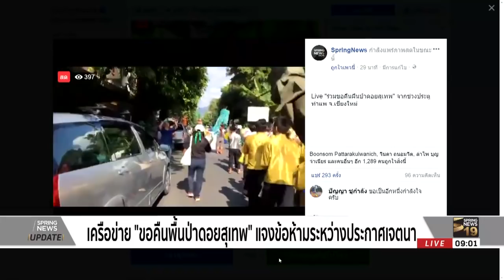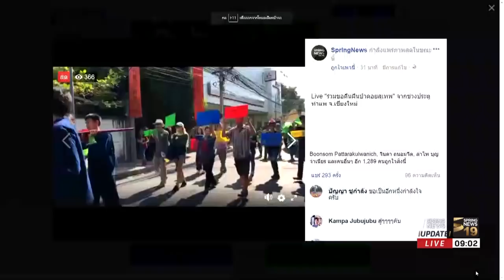เครือข่าย "ขอคืนพื้นที่ป่าดอยสุเทพ" แจงข้อห้ามระหว่างประกาศเจตนา | 29 เม.ย. 61 | Springnews Update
กลุ่มเครือข่าย"ขอคืนพื้นที่ป่าดอยสุเทพ" ได้ประกาศข้อห้ามในระหว่างประกาศเจตนา